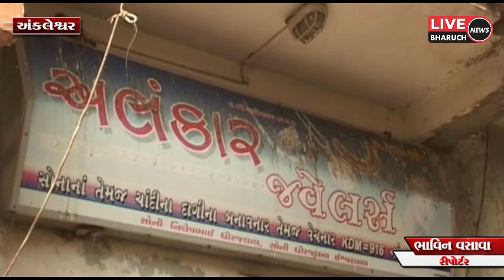અંકલેશ્વર માં અલંકાર જ્વેલર્સ માં 17 તોલા સોનાની ચોરીના મામલા માં એક શખ્સ ઝડપાયો। બે ફરાર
તમારો વિચાર, તમારો બુલંદ અવાજ બનશે લાઈવ ભરૂચનો અવાજ